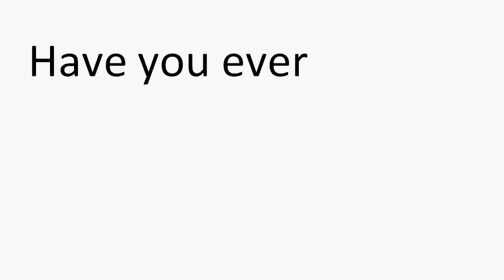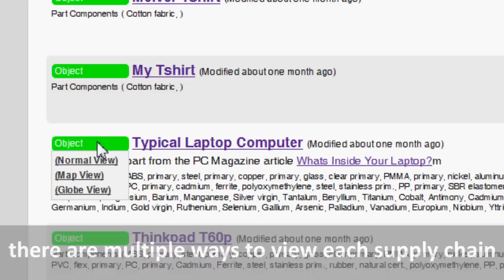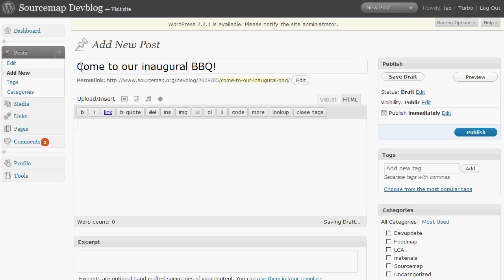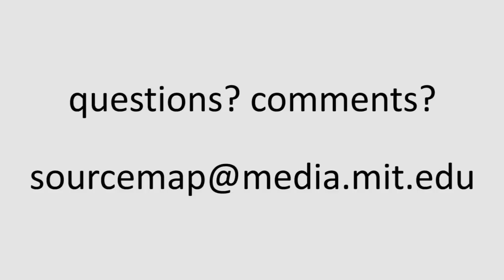Introducing Sourcemap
Sourcemap is a research project about where things come from and what they are made of. or email sourcemap [at] media.mit.edu